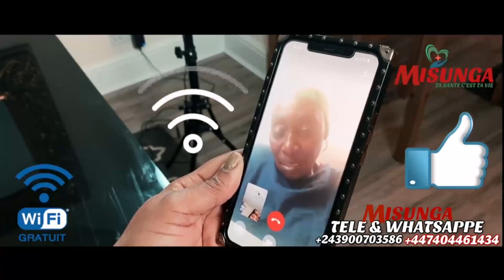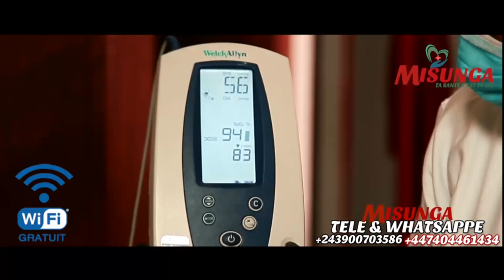TEMOIGNAGE TOUCHANT:PAPA AVEUGLE 7 ANS APRÈS NZAMBE ASALI AMONI BOYOKA BA RÉVÉLATIONS ASALI